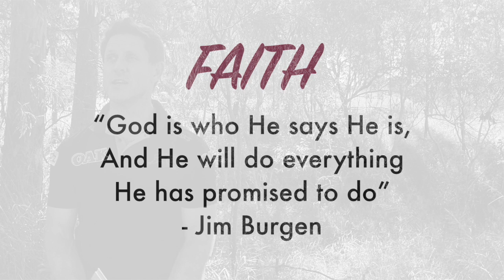The Withered Fig Tree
Easter Week Reflections - Monday 6th April 2020